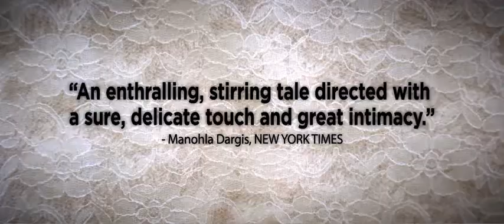Lemale et ha'halal - Trailer (Starring: Hadas Yaron, Renana Raz)